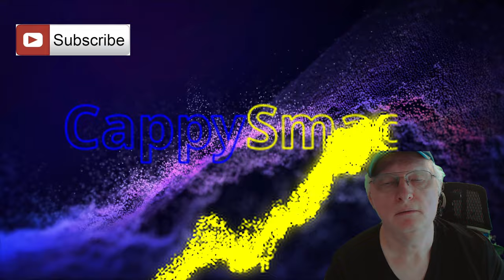Dual Universe (PC) Logoff Pocket Rocket Taxi Tests | Tests Deboard Defense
Be sure to watch live via Twitch @CappySmack and on YouTube once we have 1000 Subscribers.